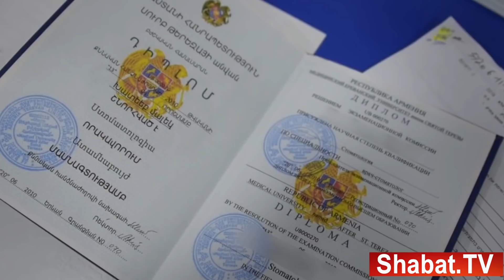ԲՈՒՀ-ի ռեկտորը պնդում է՝ կնիքը գողացել են․ «Սպանության լիցենզիա» անվամբ հետաքննության հետքերով